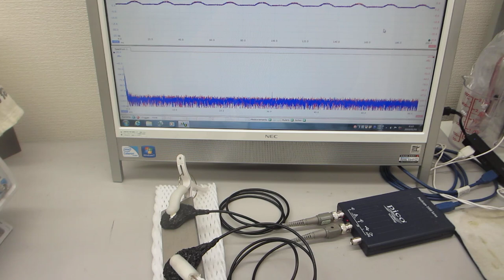基礎実験：：メガヘルツ超音波を利用した「振動技術」ーー振動モードの改善・調整ーー（超音波システム研究所）